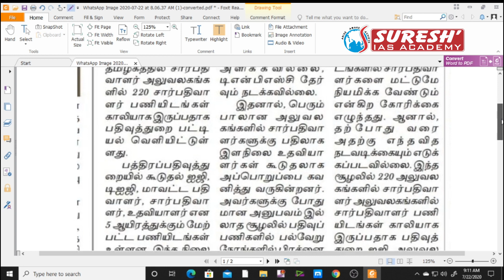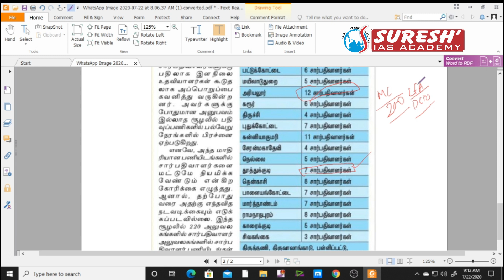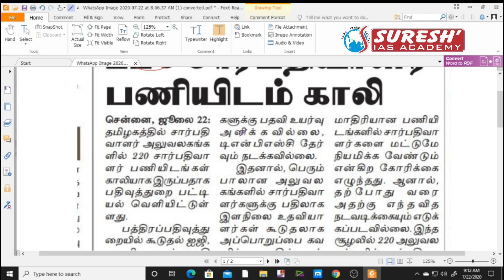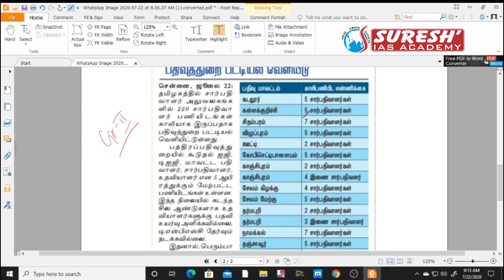TNPSC | 220 | Sub-Registrar Post | Vacant | Suresh IAS Academy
Test question available 7.00 AM to 7.00 PM

Correction class live - 7.00PM